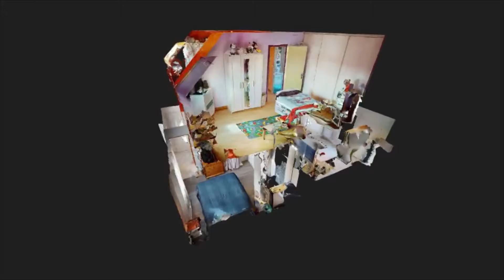Maison avec sous sol total - Vallée de Seine - 3 chambres (Présentation)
🎥  Mandat by ORPI - Exclusivité - Proche Les Andelys - Village vallée de Seine recherché, commerces et écoles à 5 min.- Au calme : A vendre  beau pavillon  traditionnel édifié sur sous sol total comprenant entrée sur séjour avec poêle à bois, cuisine aménagée et équipée ouverte sur le séjour avec accès sur les terrasses, 1 chambre avec sa douche.  A l'étage :  palier desservant 2 belles chambres et une salle de bains. Terrasse.  Jardin, Sous sol total avec garage, atelier, lingerie, cave. Beau jardin clos et arboré de 738 m² environ. A visiter rapidement.

Classe : D -193 / GES : A-2
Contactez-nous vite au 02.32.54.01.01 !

Suivez-nous !